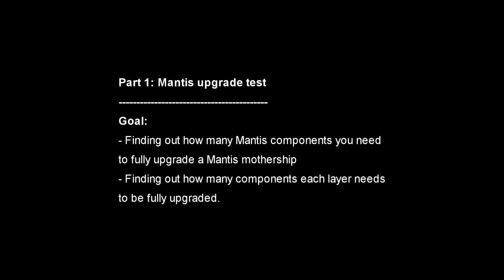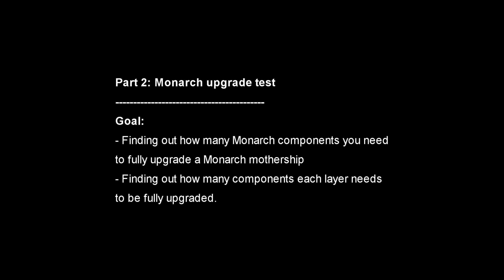[WR] 🔥 Mantis & Monarch Upgrade Price TEST & 8.4 Million DMG Mk3 Gameplay | War Robots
In this video I will be presenting upgrade price info of new motherships Mantis and Monarch. I will also present an 8.4 million damage gameplay. Hope you enjoy!

Video Chapters
00:00 Intro & Mantis upgrade test
01:18 Monarch upgrade test
02:33 8.4 million damage game
11:53 Outro

Monthly members: Ramanakumar Vavilla, Ishan action gaming, J D, Charles Dyer, Tang Frankie, Kathryn Sheets, Christophe Hurlimann, H U S A R Z —M.S—, aceblackable, Esdras Soria, Roger Diaz, MESSIAH WR, JT Ser
System Specifications:
➤ GPU: MSI Gaming GeForce RTX 2070 Super 8GB GDRR6 256-bit
➤ HDD: Seagate BarraCuda 2TB Internal Hard Drive HDD
➤ PSU: Cooler Master 80+ 750 Watt
➤ Motherboard: MSI Z490-A PRO ProSeries ATX
➤ Microphone: Blue Snowball iCE USB Mic